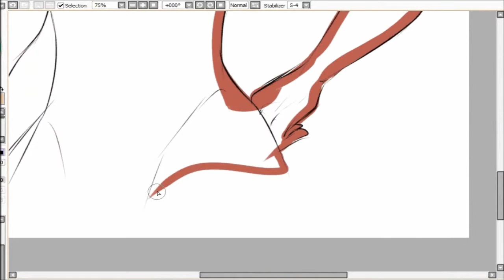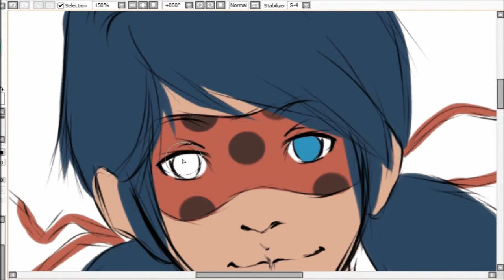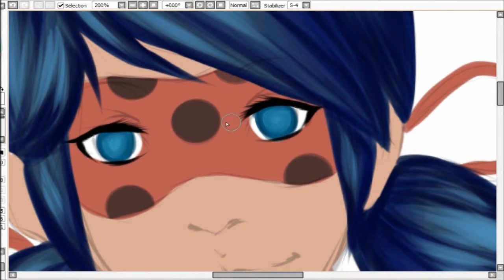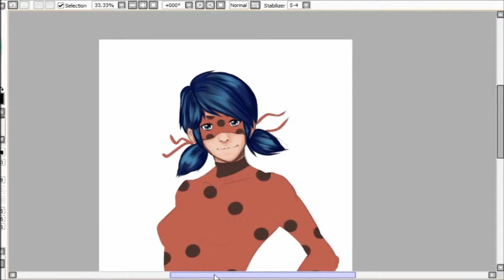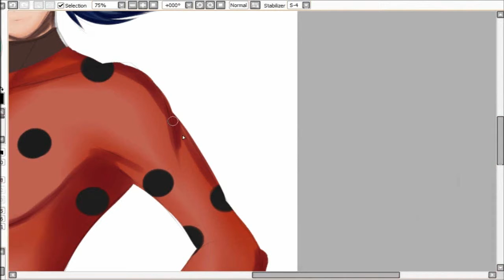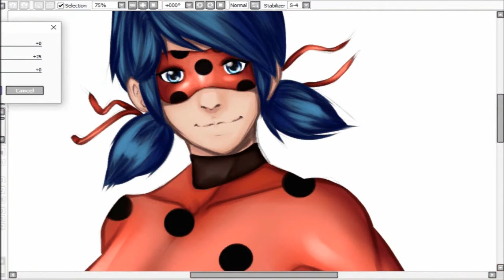Ladybug speedpaint [Paint tool SAI]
Sorry for the inactivity. I´ve been with art block since the last video I uploaded and some personal problems happened so I decided to left youtube a little bit. But I´m back!
Hope there are here some Miraculous Ladybug fans :3

PD: youtube is being bitch this months and I had to remuve a lot of music from some videos